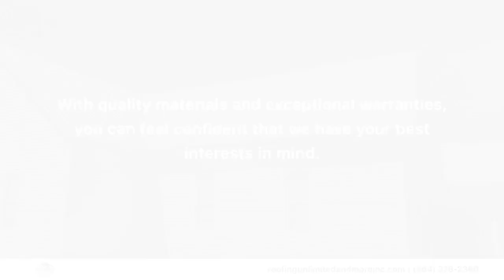Roofing Unlimited & More Inc Abbeville South Carolina 29620